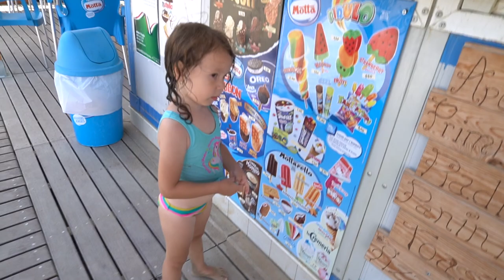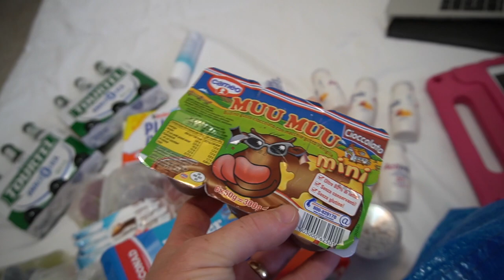ITALIEN Urlaub | mit uns am Strand | italienischer FOOD HAUL | Familie Diamanta 💎